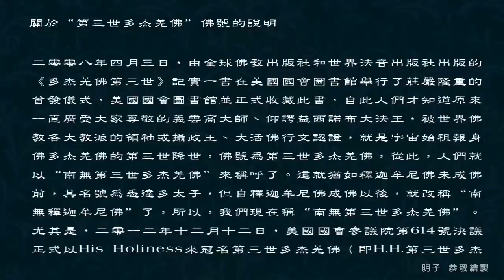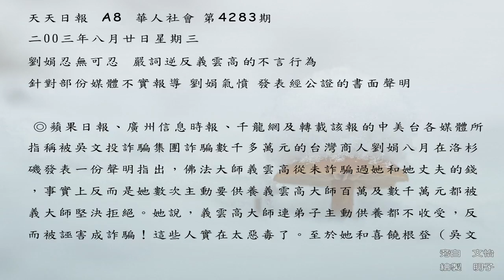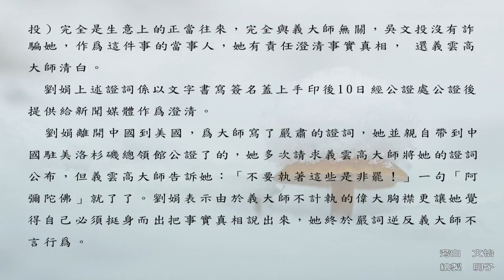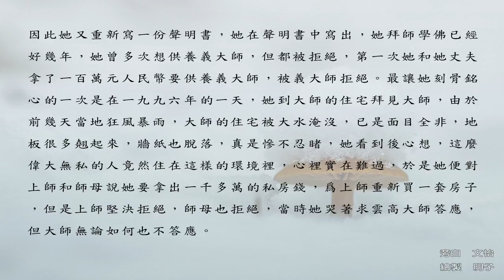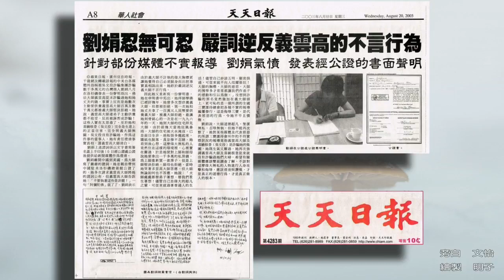劉娟忍無可忍 嚴詞逆反義雲高的不言行為(2003 年8月20日刊載於天天日報)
二零零八年四月三日，由全球佛教出版社和世界法音出版社出版的《多杰羌佛第三世》記實一書在美國國會圖書館舉行了莊嚴隆重的首發儀式，美國國會圖書館並正式收藏此書，自此人們才知道原來一直廣受大家尊敬的義雲高大師、仰諤益西諾布大法王，被世界佛教各大教派的領袖或攝政王、大活佛行文認證，就是宇宙始祖報身佛多杰羌佛的第三世降世，佛號為第三世多杰羌佛，從此，人們就以“南無第三世多杰羌佛”來稱呼了。這就猶如釋迦牟尼佛未成佛前，其名號為悉達多太子，但自釋迦牟尼佛成佛以後，就改稱“南無釋迦牟尼佛”了，所以，我們現在稱“南無第三世多杰羌佛”。尤其是，二零一二年十二月十二日，美國國會參議院第614號決議正式以His Holiness來冠名第三世多杰羌佛（即H.H.第三世多杰羌佛），從此南無第三世多杰羌佛的稱位已定性。而且，第三世多杰羌佛也是政府法定的名字，以前的“義雲高”和大師、總持大法王的尊稱已經不存在了。但是，這個新聞是在南無第三世多杰羌佛佛號未公佈之前刊登的，那時人們還不瞭解佛陀的真正身份，所以，為了尊重歷史的真實，我們在新聞中仍然保留未法定第三世多杰羌佛稱號前所用的名字，但大家要清楚，除H.H.第三世多杰羌佛的名字是合法的以外，在未法定之前的名字已經不存在了。
天天日報  A8  華人社會 第4283期
二〇〇三年八月廿日星期三
劉娟忍無可忍  嚴詞逆反義雲高的不言行為
針對部份媒體不實報導 劉娟氣憤 發表經公證的書面聲明

　 ◎蘋果日報、廣州信息時報、千龍網及轉載該報的中美台各媒體所指稱被吳文投詐騙集團詐騙數千多萬元的台灣商人劉娟八月在洛杉磯發表一份聲明指出，佛法大師義雲高從未詐騙過她和她丈夫的錢，事實上反而是她數次主動要供養義雲高大師百萬及數千萬元都被義大師堅決拒絕。她說，義雲高大師連弟子主動供養都不收受，反而被誣害成詐騙！這些人實在太惡毒了。至於她和喜饒根登（吳文投）完全是生意上的正當往來，完全與義大師無關，吳文投沒有詐騙她，作爲這件事的當事人，她有責任澄清事實真相， 還義雲高大師清白。

　劉娟上述證詞係以文字書寫簽名蓋上手印後10日經公證處公證後提供給新聞媒體作爲澄清。

　 劉娟離開中國到美國，爲大師寫了嚴肅的證詞，她並親自帶到中國駐美洛杉磯總領館公證了的，她多次請求義雲高大師將她的證詞公布，但義雲高大師告訴她：「不要執著這些是非罷！」一句「阿彌陀佛」就了了。劉娟表示由於義大師不計執的偉大胸襟更讓她覺得自己必須挺身而出把事實真相說出來，她終於嚴詞逆反義大師不言行爲。

　因此她又重新寫一份聲明書， 她在聲明書中寫出，她拜師學佛已經好幾年，她曾多次想供養義大師，但都被拒絕，第一次她和她丈夫拿了一百萬元人民幣要供養義大師，被義大師拒絕。最讓她刻骨銘心的一次是在一九九六年的一天，她到大師的住宅拜見大師，由於前幾天當地狂風暴雨，大師的住宅被大水淹沒，已是面目全非，地板很多翹起來，牆紙也脫落，真是慘不忍睹，她看到後心想，這麼偉大無私的人竟然住在這樣的環境裡，心裡實在難過，於是她便對上師和師母說她要拿出一千多萬的私房錢，爲上師重新買一套房子，但是上師堅決拒絕，師母也拒絕，當時她哭著求雲高大師答應，但大師無論如何也不答應。她說：「大師處處都替弟子著想、替我們眾生著想！儘管自己是偉大的超凡之 輩，可從來就過著普通人的生活！儘管自己妙諳五明，顯密俱通，可從來就不向人炫耀張狂！ 大師的胸襟，大師的慈悲，大師的博學多才常常都讓我們作弟子的感動和引以爲傲。」沒想到詐騙的罪名竟然強加在義大師頭上，更可恥的是一個所謂的全國三寶護持總會把各種不實的報導編纂發行，這是侮辱三寶，是代表邪惡的行爲，令她不平且憤慨。

　劉娟說，大師道德超凡，聖潔無私，忍辱無執，但她不能再沈默了，她對某些媒體及代表邪惡的所謂三寶護持會所作的不符實際狀況的報導竟指義雲髙大師及喜饒根登（吳文投）是詐騙她的集團，她既生氣又難過，她再次強調義雲高大師及喜饒根登從來就沒有詐騙過她們夫婦，希望有關媒體應該雙面調查了解，不該對這麼偉大無私的人物進行人身攻擊和侮辱，應該澄淸與讚嘆，才是真正的道德行爲，才是真正做人的根本。